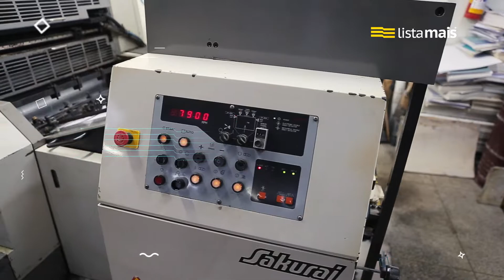Cromograf de Presidente Prudente está na Lista Mais.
Cromograf fica localizada na Av. Coronel José Soares Marcondes, 4259 e oferece serviços gráficos de qualidade como folders, envelopes, cartazes, agendas, cardápios e catálogos. Conta com equipamentos modernos e profissionais experientes.